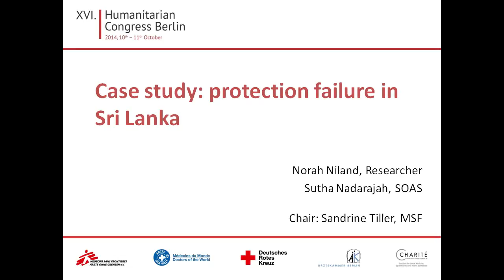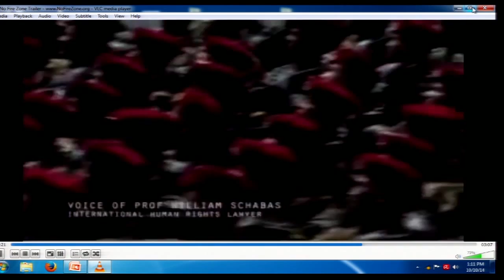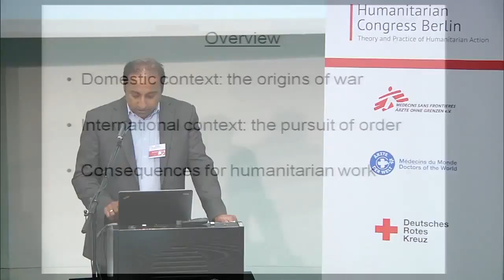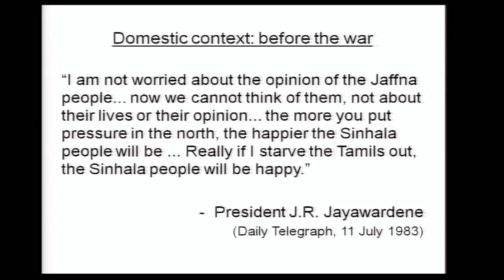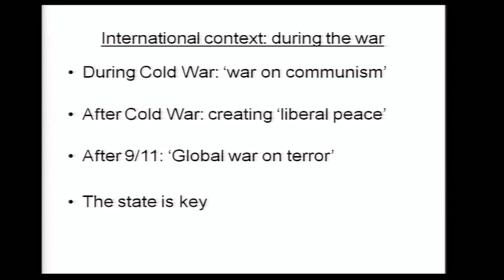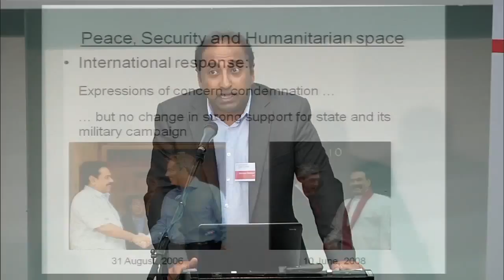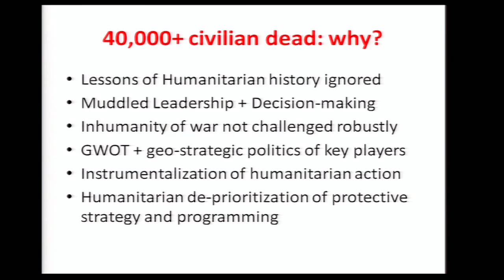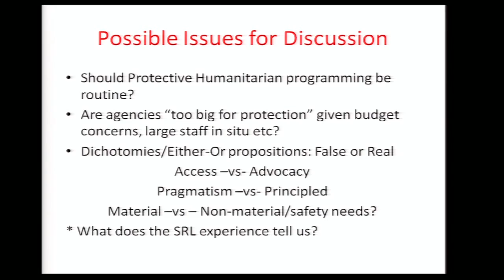Case study: protection failure in Sri Lanka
Chair: Sandrine Tiller, MSF
Norah Niland, Researcher
Sutha Nadarajah, SOAS